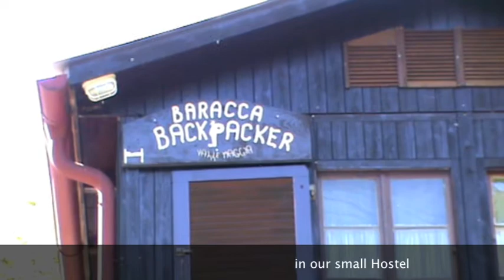Backpacker Aurigeno, the magic movie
The Mediterranean climate and Italian lifestyle makes Ticino one of the most popular regions in Switzerland.
Come here to take a 'vacation from your vacation'. Enjoy yourselves in our unique, lush gardens, next to wooden
sculptures and even a waterfall. There are also wonderful views to the historical church and the surrounding mountains.
Use our fully equipped kitchen facilities and try some of our fresh herbs from the garden.